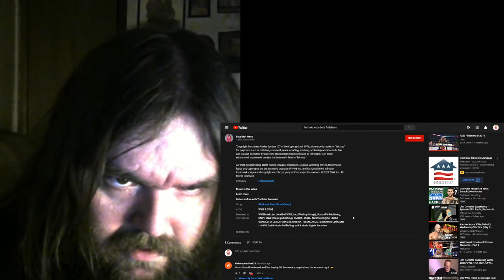WWE SmackDown Women's Finishers 2019/2020 reactions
This is my reactions to WWE SmackDown Women's Finishers 2019/2020
Sorry again for the jumping forward and or back. Trying to avoid copywrite claim.